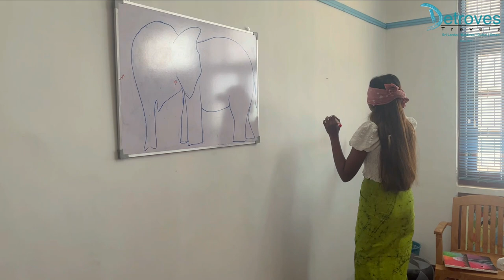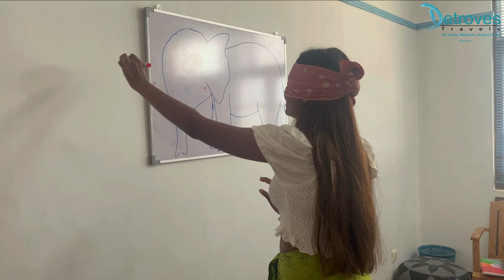Sinhala and Tamil New Year Celebrations at Detroves Travels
Welcome to our video on the Sinhala and Tamil New Year Celebrations!

In this video, you'll see a glimpse of how we celebrated Sinhala and Tamil New Year, a cultural event celebrated annually by the Sinhalese and Tamil communities of Sri Lanka.

Explore the Sri Lankan traditional dresses, foods & sweetmeats, and one of the traditional games 'Placing the eye on the Elephant'

Whether you're a native Sri Lankan or a traveler looking to experience a unique cultural office celebration, this video will give you a taste of the Sinhala and Tamil New Year festivities. So sit back, relax, and enjoy the celebration!

Artist: Lionel Ranwala, Jayathissa Boralugoda